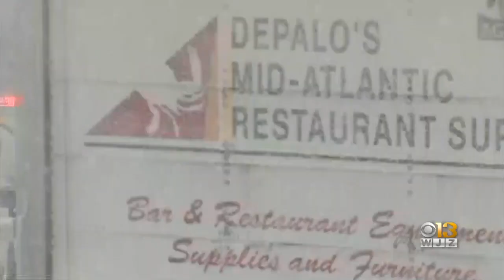Md. Residents Cope With Snow, Make The Most Of Snow Day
WJZ has a look at the latest road conditions, and how residents across Maryland have been enjoying their snow day.